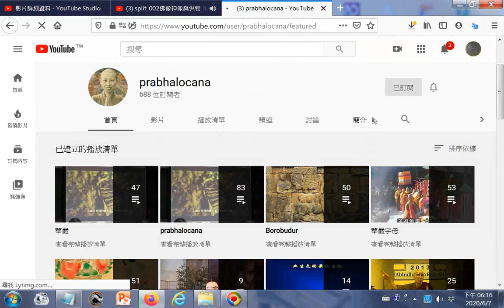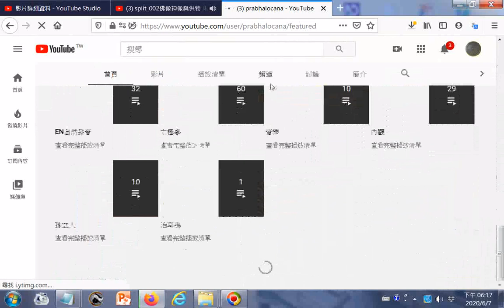_泰雅族母語教學 - YouTube+prabhalocana - YouTube_西蓮淨苑播放清單目錄瀏覽20200607中華民國的臺灣疫情解封之日